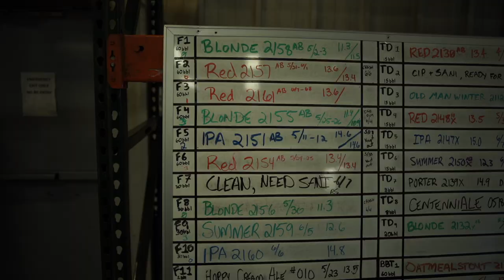CLAM Beer video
Cape Cod Lager and Ale Markers meeting at the Cape Cod Beer Brewery talk about their love of home brewing.